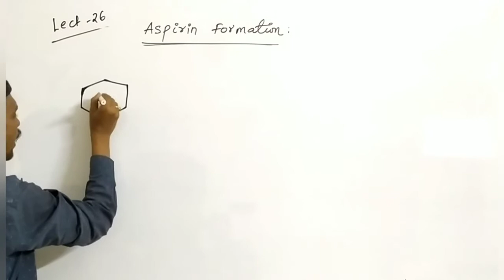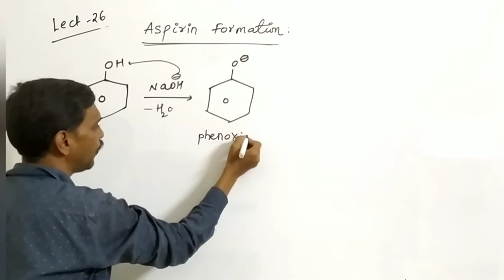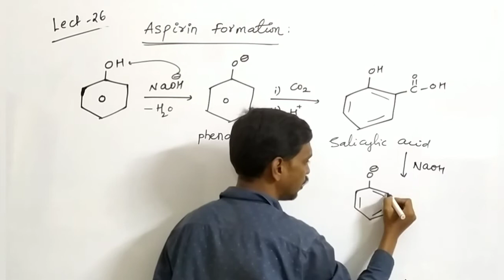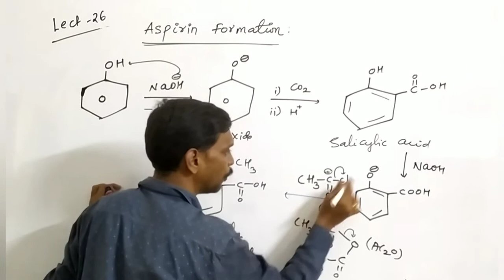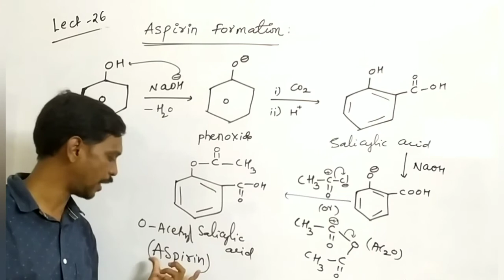Aspirin Formation | 12th Class Organic Chemistry | NEET/JEE | Ajay Gundawar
Preparation and Formation of Aspirin : When phenol react with sodium hydroxide , carbon dioxide in presence of acid followed by acetyl chloride or acetic anhydride we get aspirin or ortho acetyl salicylic acid. It is from 12th class organic chemistry - Chemistry in every day life video tutorial.